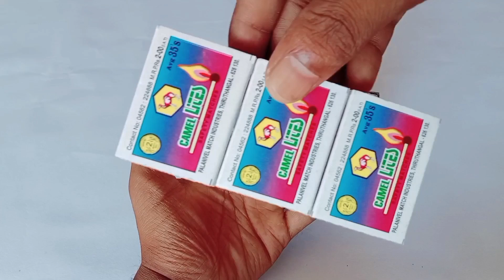How To Make Matchbox Ice Cream Rickshaw cart - diy matchbox ice cream cycle Rickshaw...